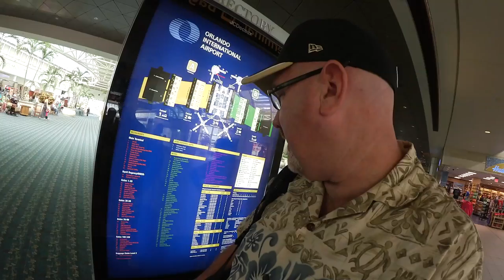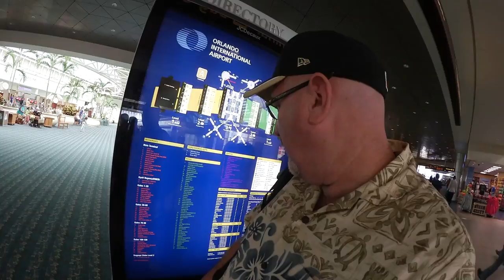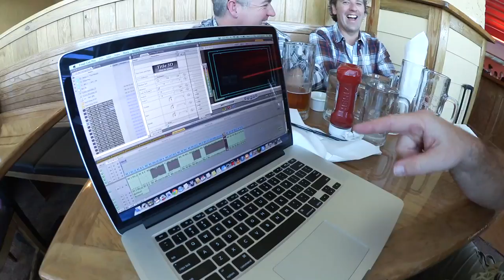Ken's Vlog #194 - The Ruby Slipper, Plane Travel, New Orleans, Orlando, Buffalo, Home!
KBD MAILING:
KBDProductionsTV,
Ontario, Canada
L0L 1W0